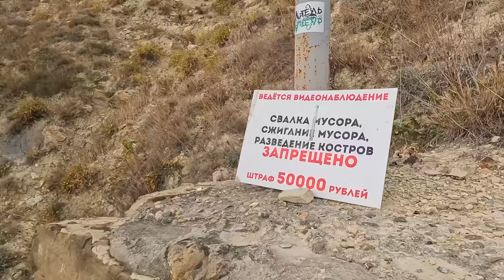АНАПА - САМОЕ ЧИСТОЕ МОРЕ И ЛУЧШИЙ ТЕРРЕНКУР НА 800 СТУПЕНЕЙ 22.09.2022 ПОВТОРИТЕ ОБЯЗАТЕЛЬНО